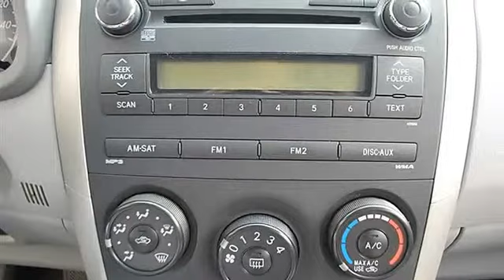0 - Classic Dealer Group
For Sale: 2010 Toyota Corolla
VIN: 2T1BU4EE5AC350076
Engine: Gas I4 1.8L/110
Drivetrain: FWD
Transmission: Automatic
Mileage: 39,981
Color: Red (exterior) Gray (interior)

Features:
2010 Toyota Corolla four doors Car.